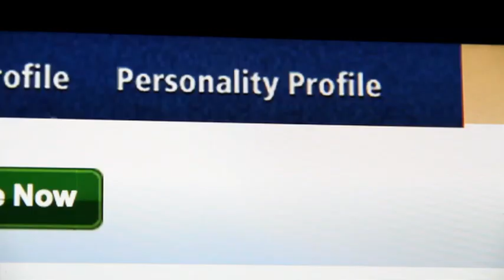How To Find Love Online | Channel 4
Dawn O'Porter presents the definitive guide to online dating, the biggest phenomenon in our collective love lives since the contraceptive pill.